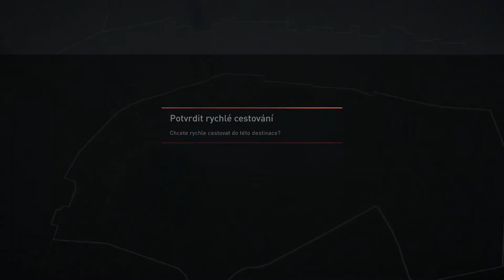Assasin Creed: Syndicate |#23| 1. Světová válka 3 - Letsplay / Gameplay PC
Dokončíme to posledním questem a aby bylo co dál dělat, tak dáme i dvě finální bitvy gangů. Příští videa budou gangy lovy odměn záchrany dětí z továren a templáři. Gangy a Templáři to se dařilo a bude to dobrej kvalitní nášup.